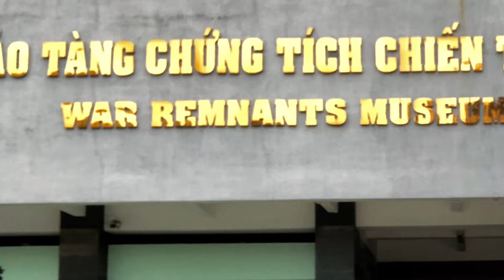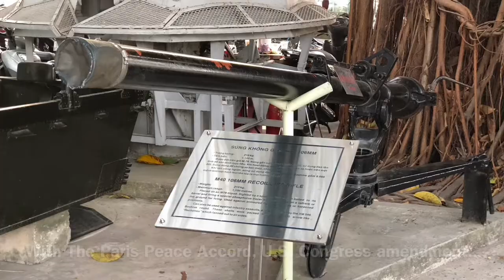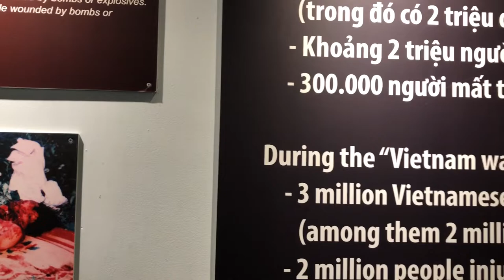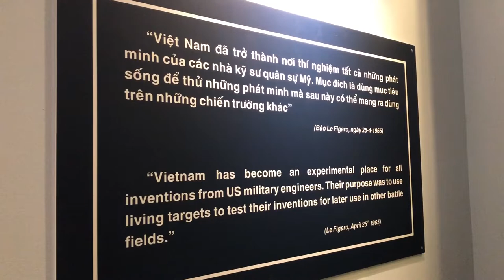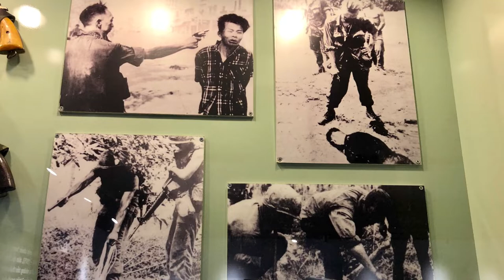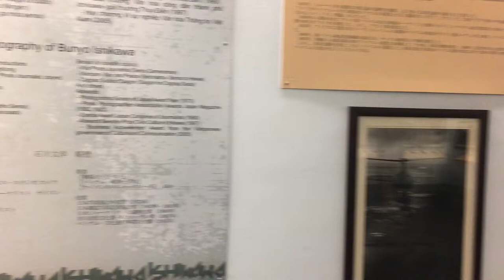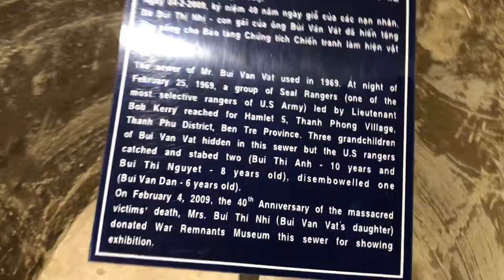Vietnam War Remnants Museum. Ho Chi Minh City HCMC Vietnam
Vietnam War Remnants Museum in Ho Chi Minh City (HCMC) with vehicles, artillery, equipment, artifacts of the Indochina Vietnam War. 1955 to 1975. A very interesting, educational and somber place. A must visit when in HCMC. Vietnam